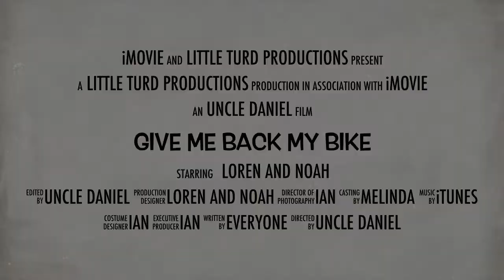Give Me Back My Bike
Fun day with my niece and nephews.